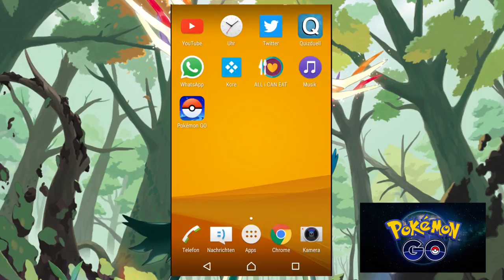MISSINGNO. in Pokémon GO?!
In meinem ersten Teil meines Let's Plays zu Pokémon GO passieren gleich einmal seltsame Dinge. Marcell D'Avis erscheint und ein seltsames Monster zerstört die App.

Parodie.